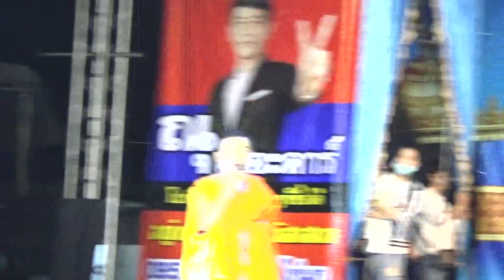พระอาจารย์เนีัยว ชุบ หงษ์ฟ้า (น้ำเพชร) กาขาว(แมงปอ) ไหว้ครูพรเทพ พรทวี จ. สิงห์บุรี 4 สิงหาคม 2565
งานไหว้ครูลิเกคณะพรเทพ พรทวี ปี 2565 ที่บ้านพรเทพ พรทวี ต.โพสังโฆ อ. ค่ายบางระจัน จ. สิงห์บุรี 4  สิงหาคม 2565